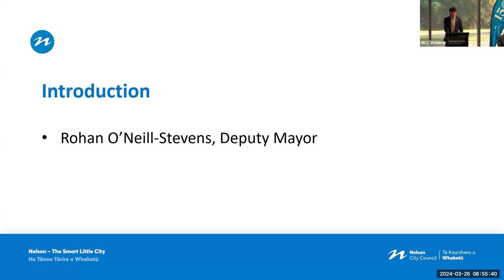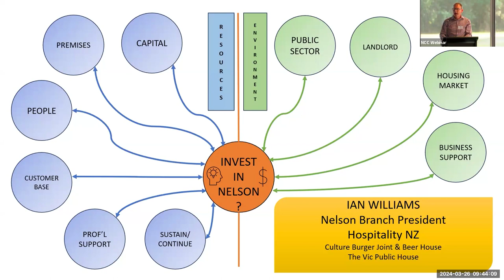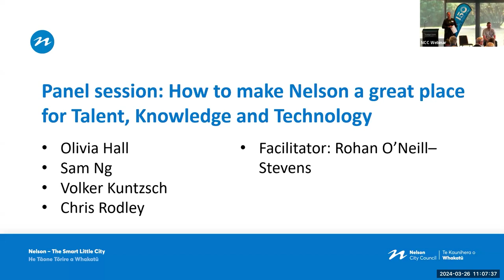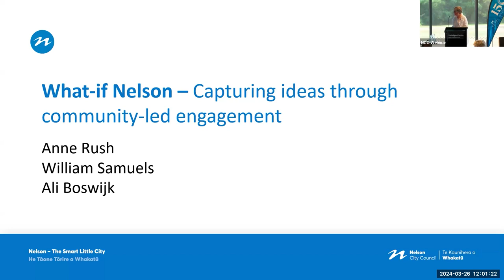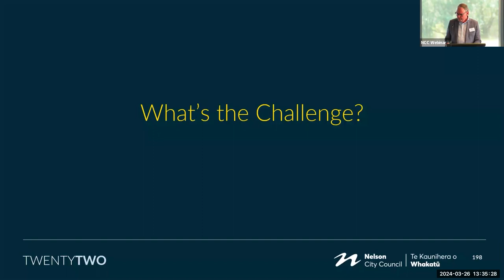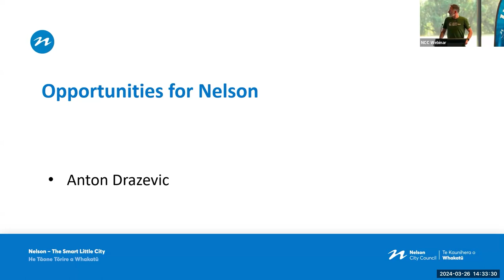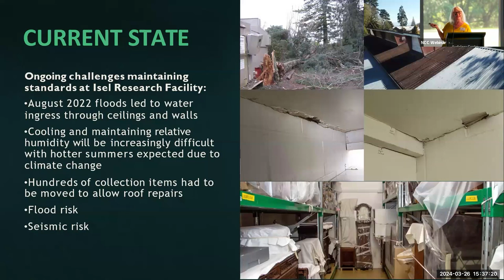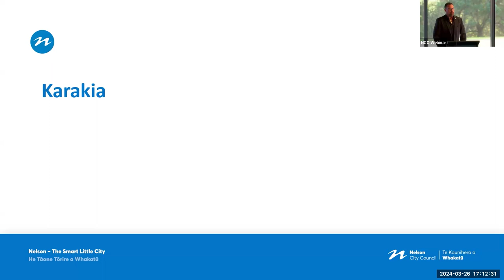City Revitalisation Summit ZOOM recording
Zoom recording of the City Revitalisation Summit held at Trafalgar Centre Tuesday 26 March 2024.